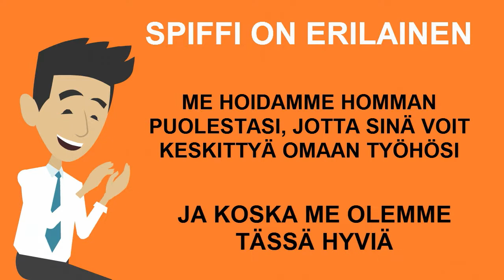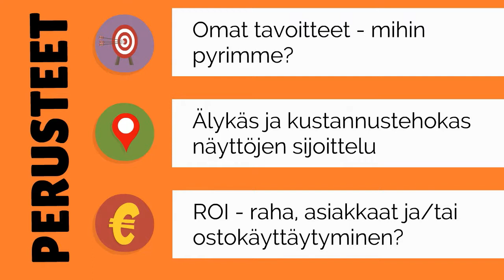Retail Finn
Simple explainer video - SPIFFI Retail - Finnish